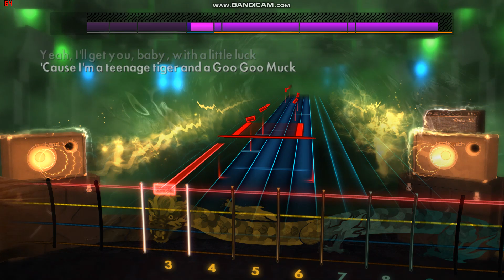The Cramps' "Goo Goo Muck" Rocksmith Bass Cover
The song is "Goo Goo Muck" from The Cramps' "Psychedelic Jungle" LP.